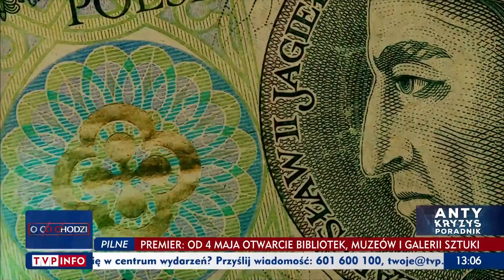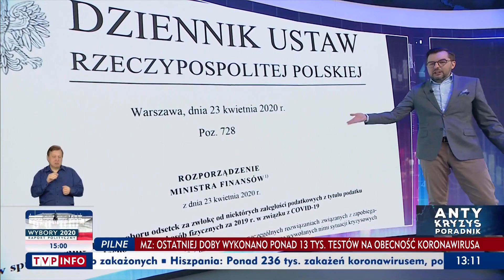„Antykryzys Poradnik”: Podatki